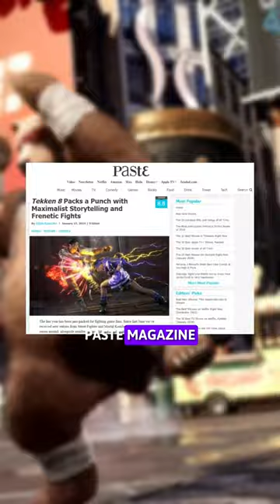Tekken 8 Is Get Glorious Review Across The Board!